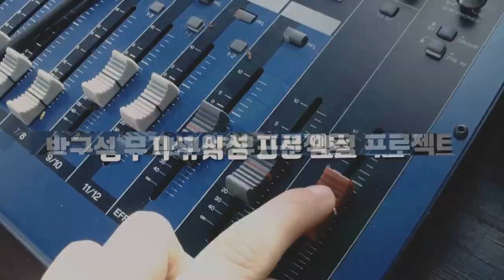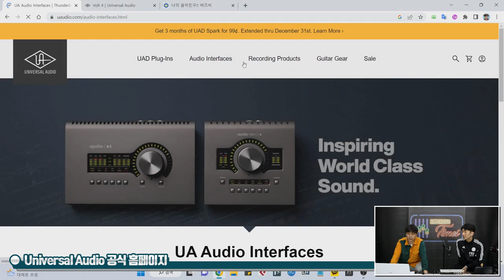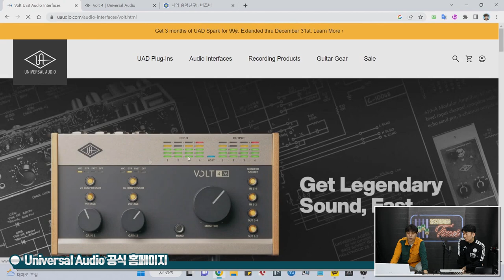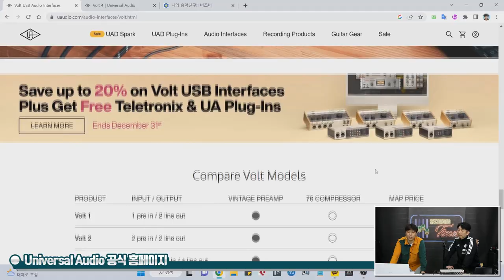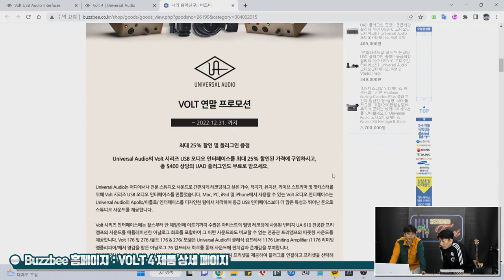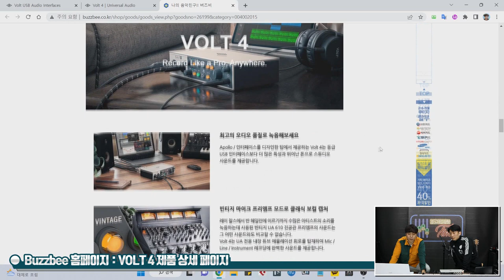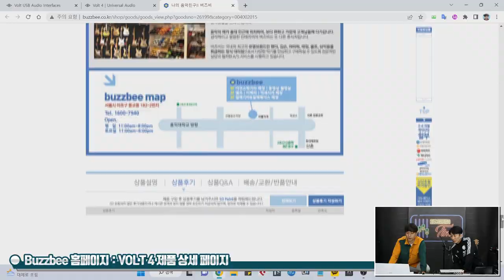[RecordingTimes 539회] Universal Audio 오디오인터페이스 Volt 4 1편